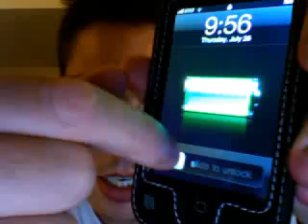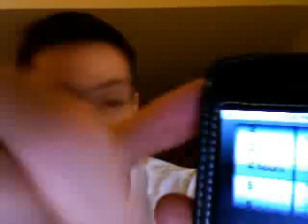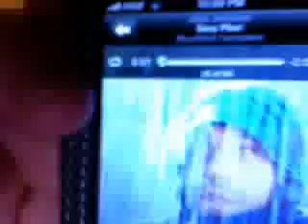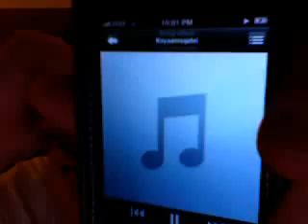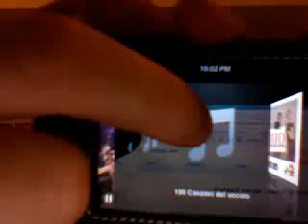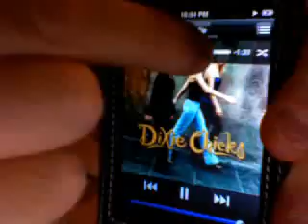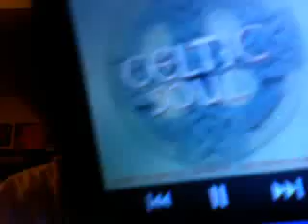Iphone - Come si sblocca